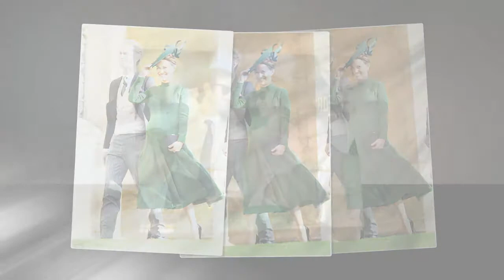Pippa prepares to head back to the UK with baby after the Middletons' luxury getaway to St Barts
The holiday's over! Pippa recycles her honeymoon dress as she prepares to head back to the UK with baby Arthur after the Middletons' luxury getaway to St Barts with the in-laws